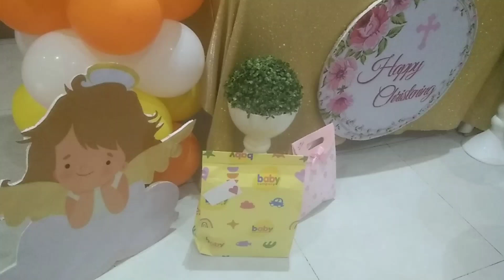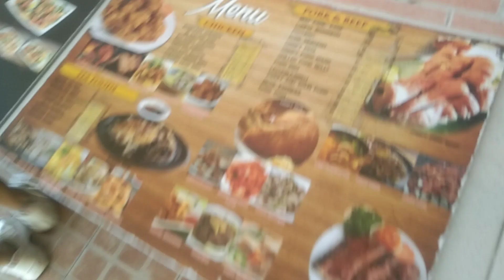welcome to world.welcome christening bb Cyndi Ellie 😘❤️❤️Nhenz vlog